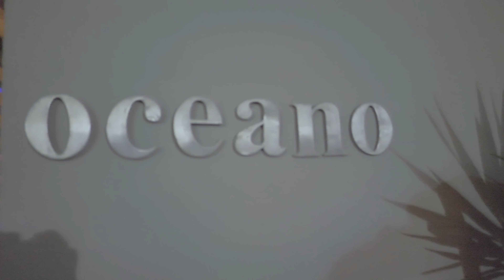My brother secret proposal 4K.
My brother proposal to my future sister in law. Plus Sophie Wedding.